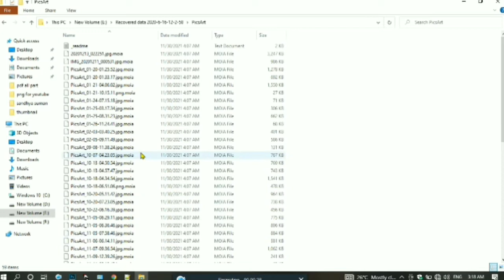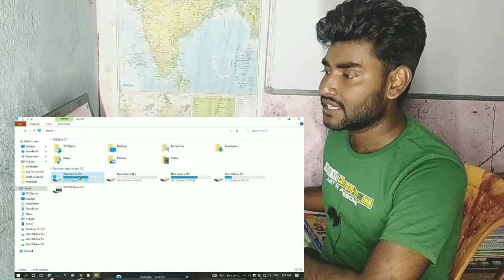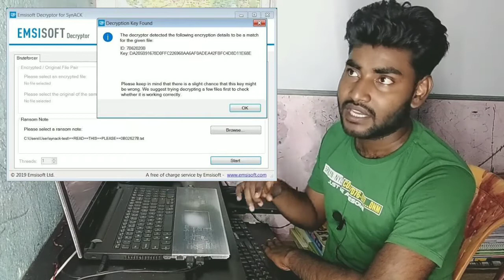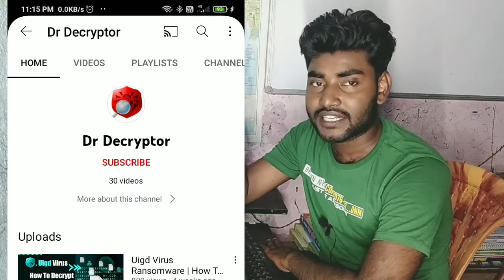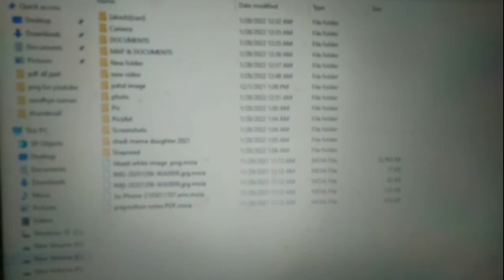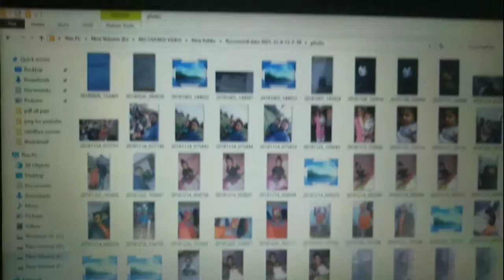How to recover data encrypted by Ransomware, How to decrypt encrypted files Best video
Hello friends
Welcome to your channel Akash YouTuber

: Share your problem
:- Mobile aur Computer se related koi v problem ho to aap mujhe comment kr sakte ho mai aapko jarur se best solution dunga

All Images,Picture Musics show in the video belongs

Use is a use permitted by copyright statues that might